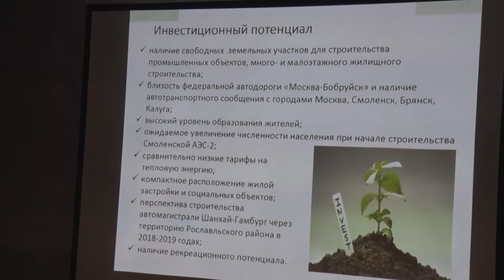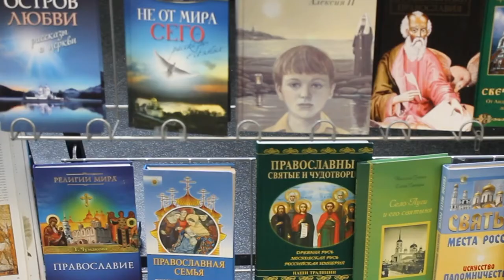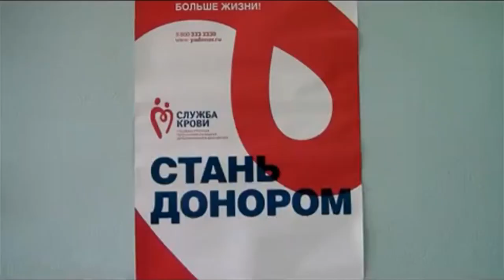Десна-ТВ: День за днём от 16.02.2018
В выпуске:
- стратегия развития города должна быть реалистичной;
- праздник Сретения Господня в библиотеке;
- соревнования по самбо в Сафонове;
- один день из жизни маленьких лыжников.